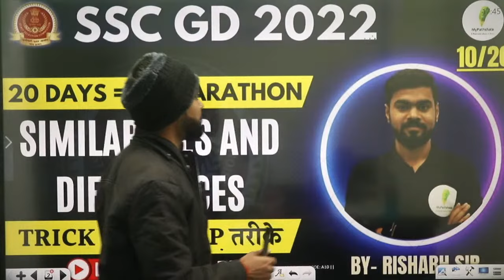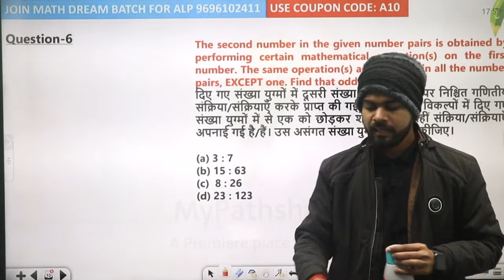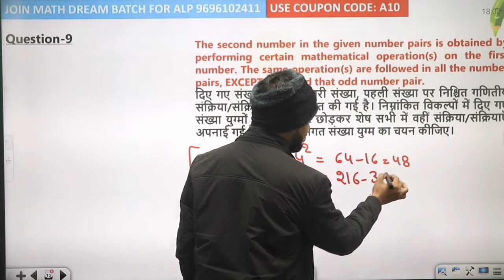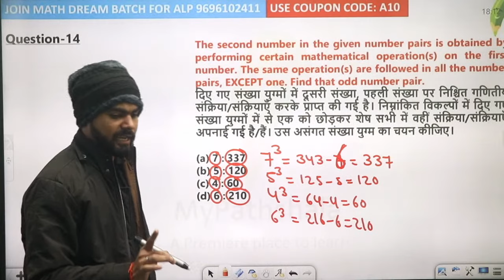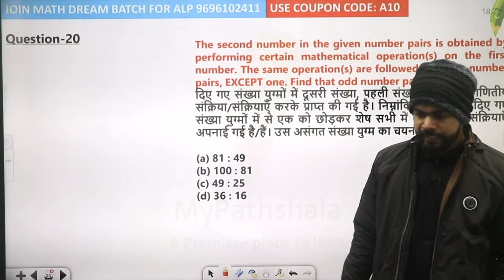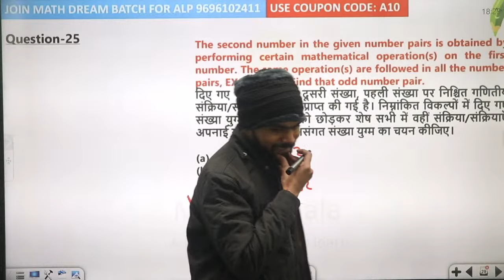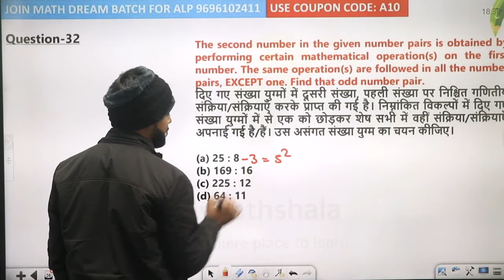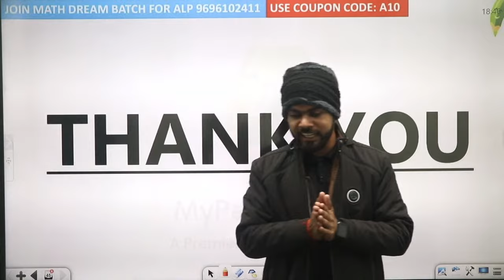SIMILARITIES AND DIFFERENCES For SSC GD | 20 दिन=20 महामैराथॉन | REASONING BY RISHABH SIR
Welcome to Railway Pathshala, your one-stop solution for all competitive exams. India’s Top Educators will be teaching you daily on this channel. We will cover the entire syllabus, strategy, updates, and notifications which will help you to crack all the competitive exams.
channel. Railway Pathshala platform has the Best Educators from all over the country, who take live classes every day.

MyPathshala Learner App Benefits:
1. Learn from your favorite Educator
2. Dedicated DOUBT sessions
3. One Subscription, Unlimited Access
4. Real-time interaction with Educators
5. You can ask doubts in a live class
6. Limited students
7. Download the videos & watch them offline

✿ Daily Live Shows:
    3:30pm - Math Class by Anurag Sir
    5:45pm - Reasoning Class by Rishabh Sir
    7:00pm - Science Class by yogesh Sir